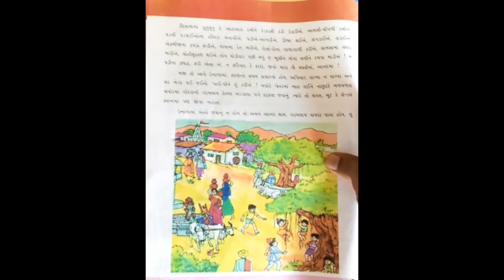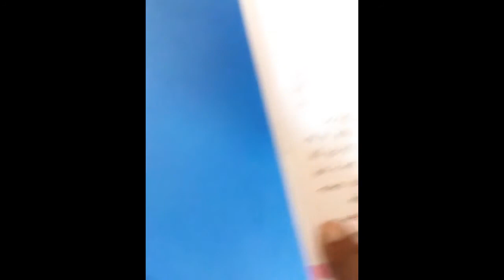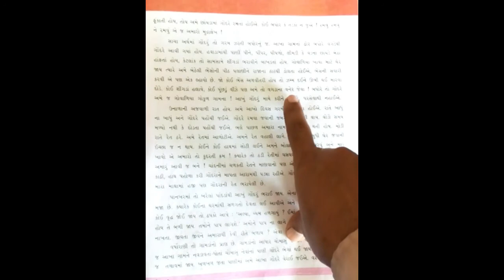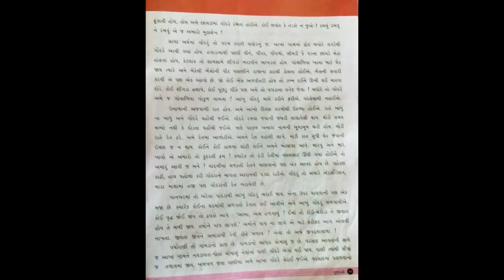STD-6 GUJRATI CH-9 L-2